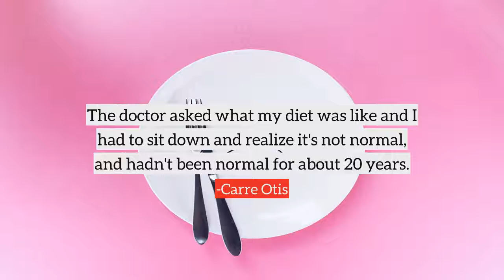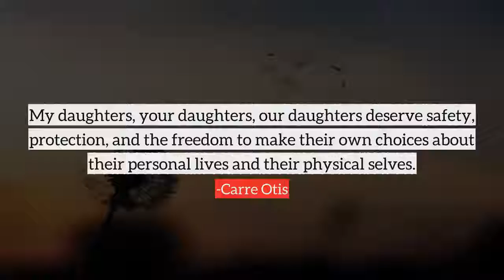Carre Otis top Quotes, best quotes from Carre Otis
Following are the few quotes from Carre Otis, in this video
1) I believe that as women, we must commit ourselves to sustaining the progress made by our foremothers who fought so hard for women's equality and liberation.
2) I delight in my family obligations, but they leave little time for breaks let alone quick trips across the country.
3) You have to find a balance with food in your life - you can't take out food. It can be absolutely terrifying.
4) We come in many different shapes and sizes, and we need to support each other and our differences. Our beauty is in our differences.
5) The doctor asked what my diet was like and I had to sit down and realize it's not normal, and hadn't been normal for about 20 years.
6) I am not naturally that thin, so I had to go through everything from using drugs to diet pills to laxatives to fasting. Those were my main ways of controlling my weight.
7) I'm proud that today, at 43 years old, I've come to value the aging process and focus on inner rather than outer beauty.
8) I was born in 1968, just eighteen months after my sister Chrisse and just one year after Dad passed the bar exam.
9) From the time I started school, it was clear to everyone that I wasn't learning at the same pace as other kids.
10) Life is full of change and uncertainty. We know this. We experience it on a daily basis.
many more...